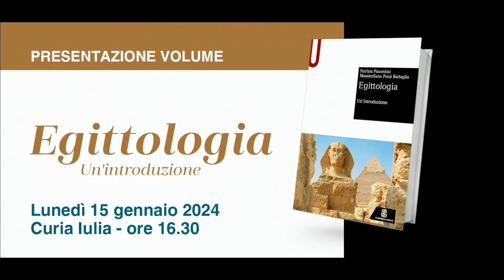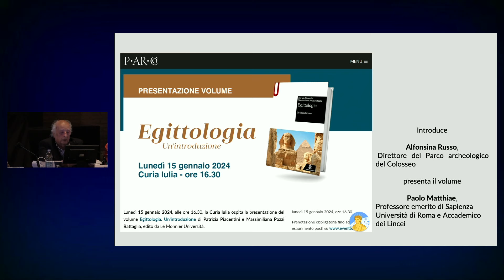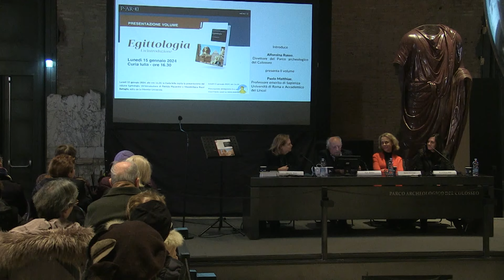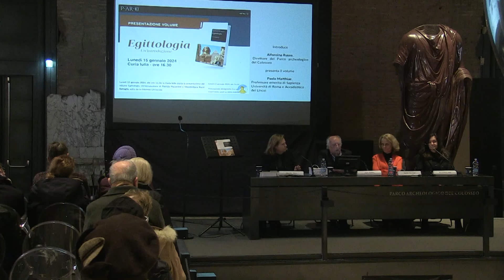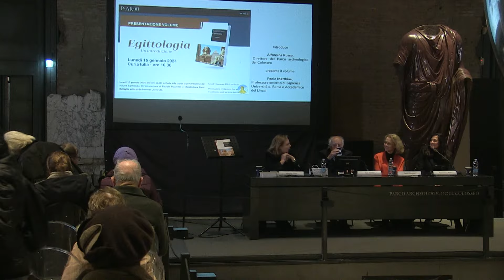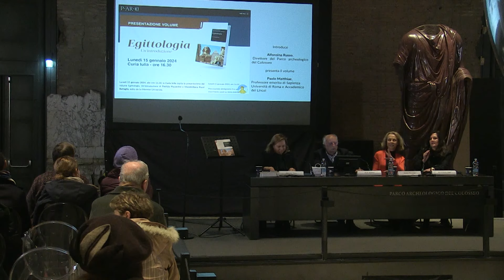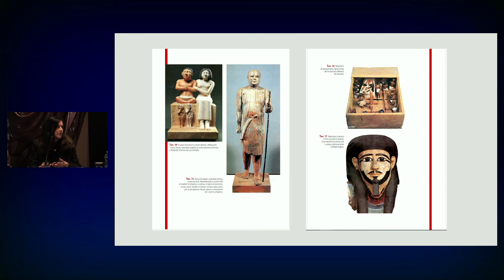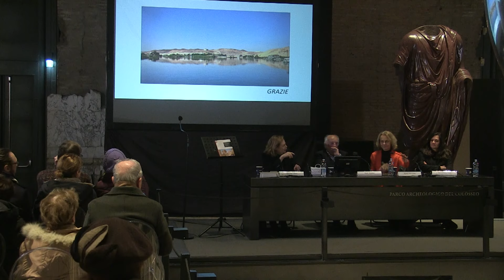"Egittologia. Un'introduzione" di Patrizia Piacentini e Massimiliana Pozzi Battaglia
La CuriaIulia ospita la presentazione del volume "Egittologia. Un'introduzione" di Patrizia Piacentini e Massimiliana Pozzi Battaglia, edito da Le Monnier Università.

Il manuale, pubblicato nel 2023, intende offrire al lettore, che sia uno studente universitario o un appassionato della storia egizia, una panoramica agile ma esaustiva sull’antica civiltà della Valle del Nilo, delineandone non soltanto la storia evenemenziale ma anche gli aspetti connessi alla vita quotidiana, alle credenze e ai culti religiosi, alla vita sociale e politica, all’artigianato e alla cultura materiale, ai commerci e ai rapporti con gli Stati confinanti. Dopo un’introduzione sulla storia dell’Egittologia, si susseguono i capitoli relativi ai differenti periodi della storia egizia e alle imprese dei singoli faraoni, dalle premesse pre- e proto-storiche sino al dominio romano. Il dato archeologico è esposto in maniera chiara, integrato dalle fonti testuali e iconografiche, e corredato da un ricco apparato bibliografico. Numerosi box tematici, infine, forniscono approfondimenti sugli aspetti più peculiari della cultura egizia: scrittura, letteratura, manifestazioni artistiche e architettura, usi e pratiche funerarie.

Introduce
Alfonsina Russo, Direttore del Parco archeologico del Colosseo

presenta il volume
Paolo Matthiae, professore emerito di Sapienza Università di Roma e Accademico dei Lincei

Service audio e diretta streaming Coperarte